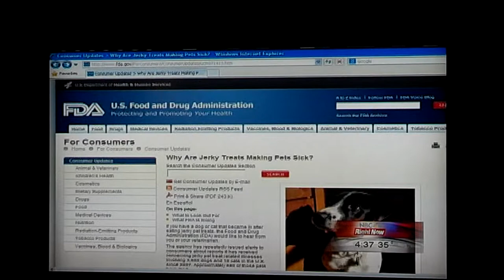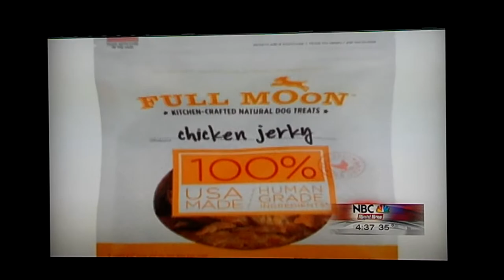Alice is sick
Alice my little Yorkie is sick. If you would like to help pay for Alice's Vet bills that are now over $2,000.00 please send donations to Scott Dockham
1723 Beet Rd
Walla Walla, Wa. 99362